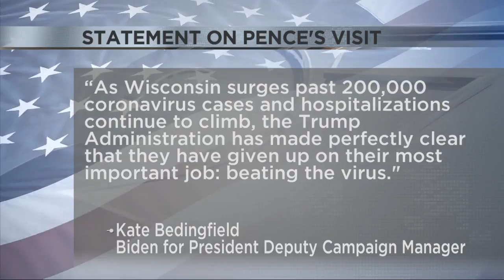VP Pence Campaigns in Mosinee